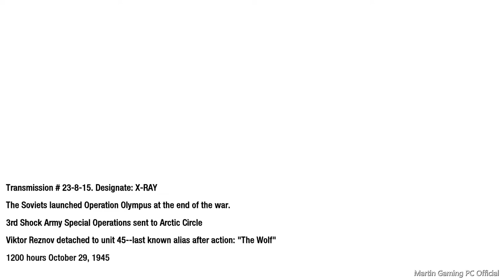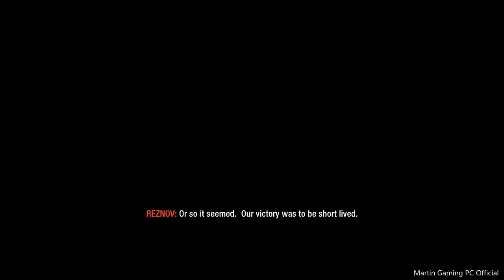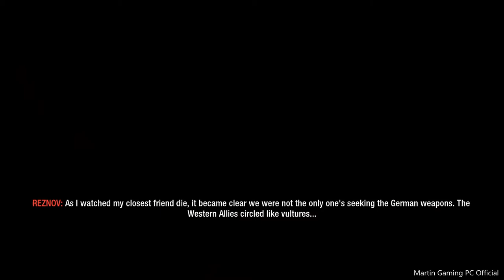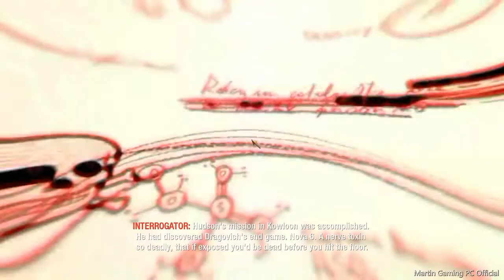Call Of Duty Black Op - Part 7 - 1080p 60fps maxed settings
single campaign , gameplays on PC , Full games
spec : i9 9900ks , Ram 32gb bus 3000, RTX 2080 super msi gamingx trio